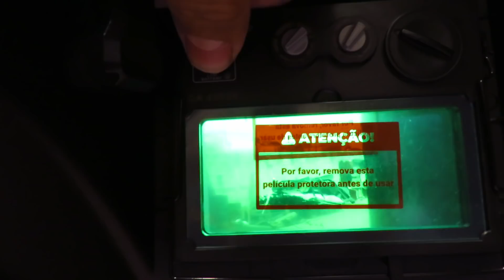E AGORA O QUE ACONTECEU DESSA VEZ ???